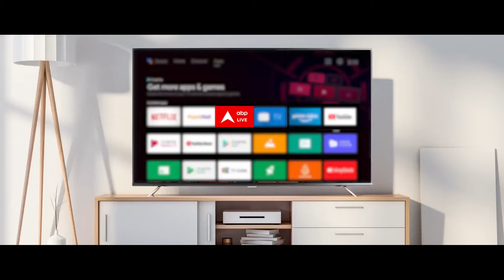Budget 2024: Expert से समझिए- Naidu और Nitish की मांगें पूरी करना मोदी सरकार के लिए मुश्किल या आसान?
Modi 3.0 First Budget: वित्त मंत्री निर्मला सीतारमण 23 जुलाई को सुबह 11 बजे केंद्रीय बजट पेश करेंगी. संसद का मानसून सत्र 22 जुलाई से शुरू हो चुका है और ये 12 अगस्त तक चलेगा. यह प्रधानमंत्री नरेंद्र मोदी के नेतृत्व में भारतीय जनता पार्टी (बीजेपी) के तीसरे कार्यकाल का पहला बजट होगा और वित्त मंत्री सीतारमण का लगातार सातवां बजट होगा.

बजट से जुड़े सभी दस्तावेज indiabudget.gov.in पर उपलब्ध होंगे. बजट को पेश होते हुए दूरदर्शन, संसद टीवी और अलग-अलग आधिकारिक सरकारी यूट्यूब चैनलों पर लाइव देखा जा सकेगा. वहीं, निर्मला सीतारमण पूर्व प्रधानमंत्री मोरारजी देसाई का रिकॉर्ड तोड़ेंगी. हालांकि, सबसे अधिक बार बजट पेश करने का रिकॉर्ड अब भी देसाई के पास ही है. सीतारमण अगले महीने 65 वर्ष की हो जाएंगी.

निर्मला सीतारमण बनाएंगी रिकॉर्ड

उन्हें 2019 में भारत की पहली पूर्णकालिक महिला वित्त मंत्री बनाया गया था. इसी साल प्रधानमंत्री नरेन्द्र मोदी ने केंद्र में लगातार दूसरी बार सरकार बनाई थी. तब से सीतारमण ने इस साल फरवरी में एक अंतरिम सहित लगातार छह बजट पेश किए हैं. वित्त वर्ष 2024-25 (अप्रैल, 2024 से मार्च, 2025) का पूर्ण बजट उनका लगातार सातवां बजट होगा. वह देसाई के रिकॉर्ड से आगे निकल जाएंगी, जिन्होंने 1959 से 1964 के बीच लगातार पांच पूर्ण बजट और एक अंतरिम बजट पेश किया था.

बजट से क्या हैं लोगों को उम्मीदें?

अर्थशास्त्रियों का मानना है कि इस सप्ताह पेश होने वाले आम बजट में नई पेंशन प्रणाली और आयुष्मान भारत जैसी सामाजिक सुरक्षा से जुड़ी योजनाओं को लेकर कुछ घोषणाएं हो सकती हैं. हालांकि, आयकर के मामले में राहत की उम्मीद कम है. उनका यह भी कहना है कि अर्थव्यवस्था को गति देने के लिए बुनियादी ढांचे पर जोर, ग्रामीण और कृषि संबंधी आवंटन बढ़ने और सूक्ष्म तथा लघु उद्योगों को बढ़ावा देने के लिए कदम उठाये जाने की संभावना है.

प्रधानमंत्री मोदी ने लोकसभा चुनाव के लिए भारतीय जनता पार्टी का घोषणापत्र जारी करते हुए कहा था कि 70 साल से ऊपर के सभी नागरिकों को पांच लाख रुपये तक के मुफ्त इलाज के लिए आयुष्मान योजना के दायरे में लाया जाएगा. उन्होंने यह भी कहा था कि पार्टी का ध्यान निवेश के जरिये लोगों के मान-सम्मान और बेहतर जीवन तथा रोजगार सुनिश्चित करने पर है.